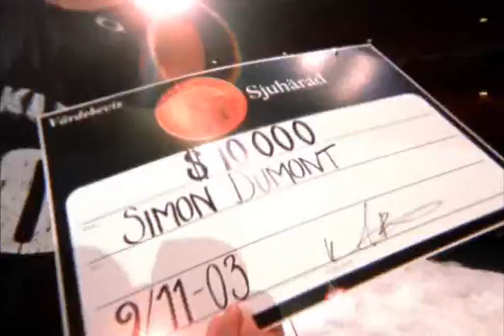Oakley Ski Team | Freestyle skiing | High Quality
My favourite video of freestyle skiing